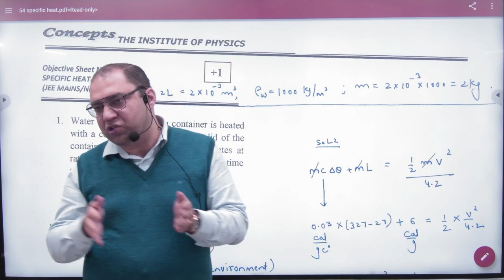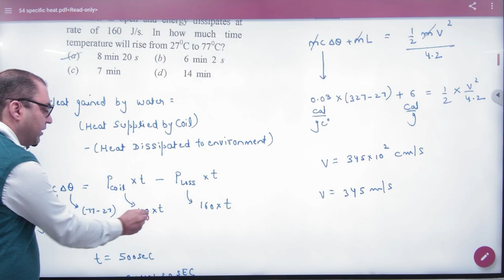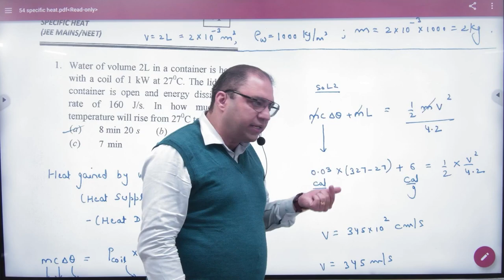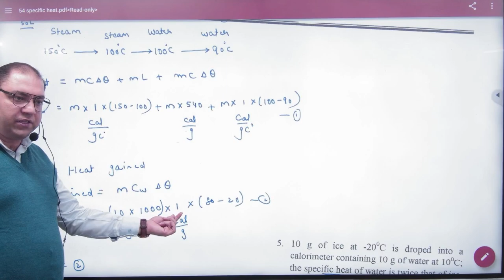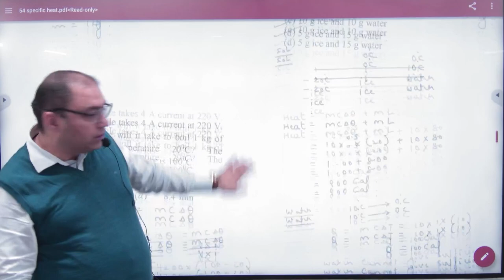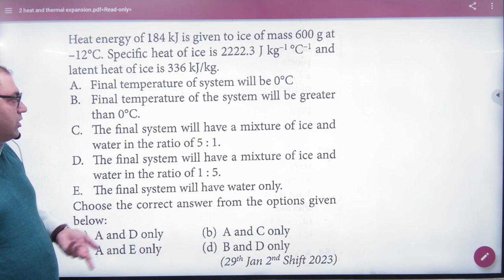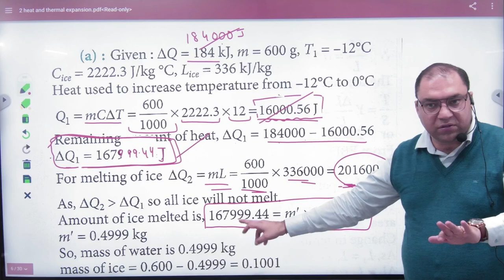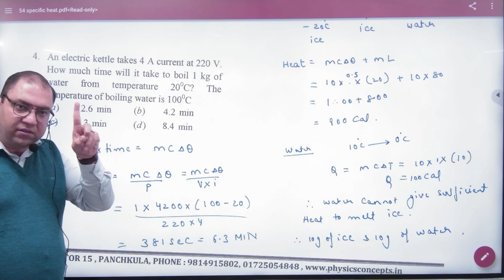1 Objectives Specific Heat+1